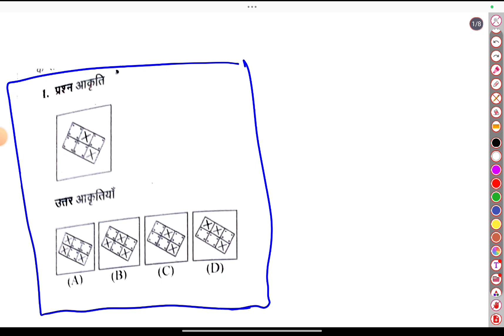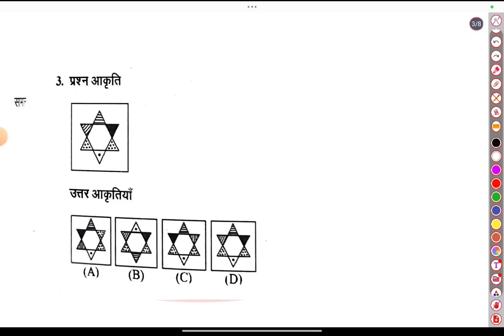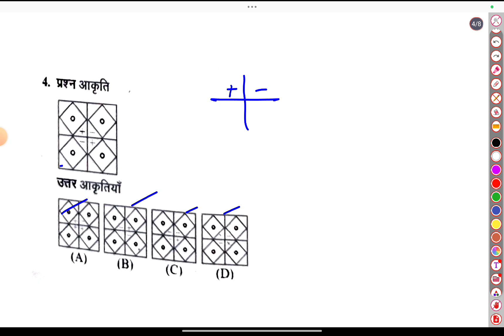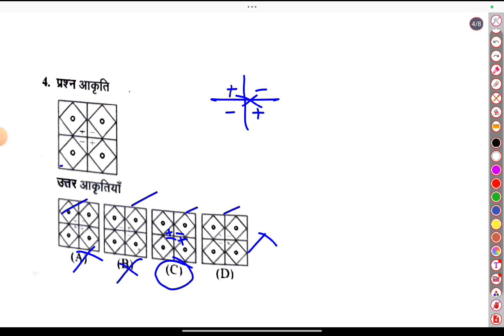जवाहर नवोदय विद्यालय पेपर 2025 {😍} | Navodaya vidyalaya mental ability test | jnv paper 2025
Your queries.

Jawahar Navodaya vidyalaya most important questions
Jawahar Navodaya vidyalaya ka question